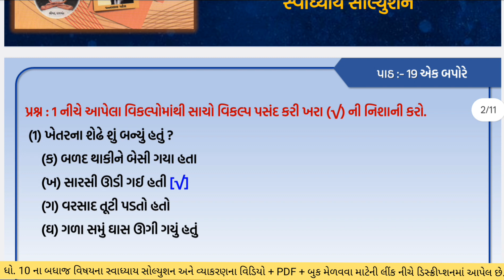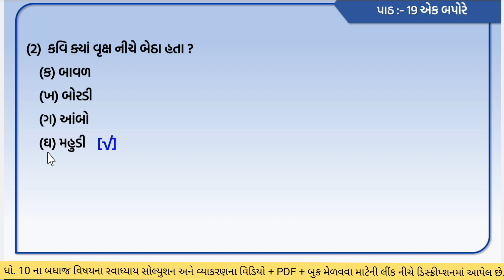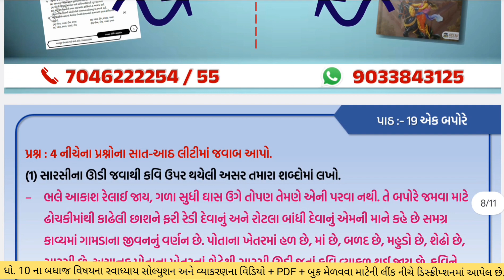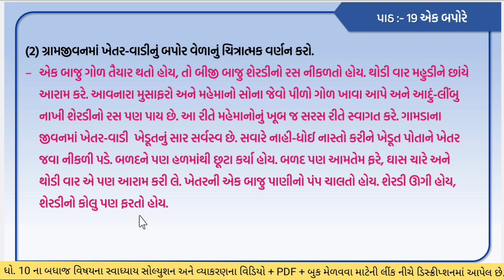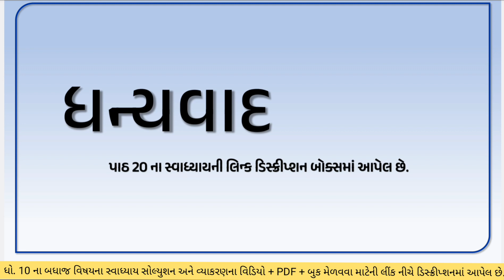std 10 gujarati ch 19 swadhyay| dhoran 10 gujarati swadhyay| gujarati std 10 ch 19 swadhyay solution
std 10 gujarati ch 19 swadhyay | dhoran 10 gujarati swadhyay | gujarati std 10 ch 19 swadhyay solution | ધોરણ 10 ગુજરાતી પાઠ 19 સ્વાધ્યાય | dhoran 10 gujarati part 19 swadhyay | std 10th gujarati ch 19 swadhyay
∎ WhatsApp ચેનલમાં જોડાવા માટેની લિંક :-

std 10th gujarati ch 19 swadhyay,
std 10 gujarati path 19 swadhyay,
10th gujarati chapter 19 swadhyay
dhoran 10 gujarati chapter 19 swadhyay
gujarati std 10 ch 19